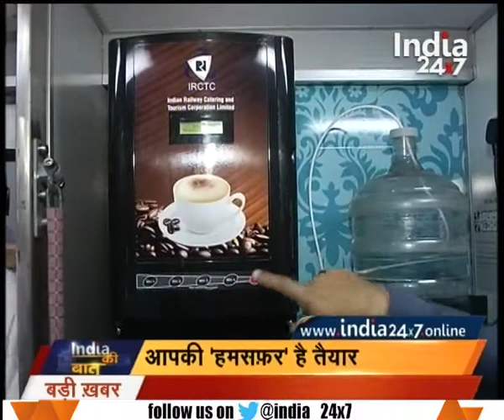News @ 9 | 4